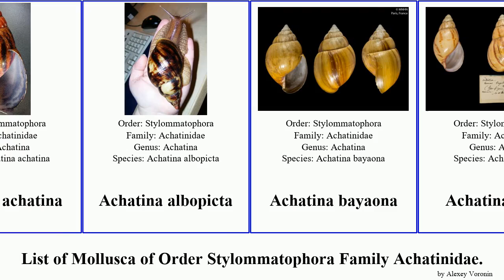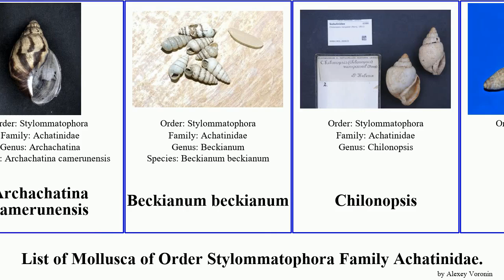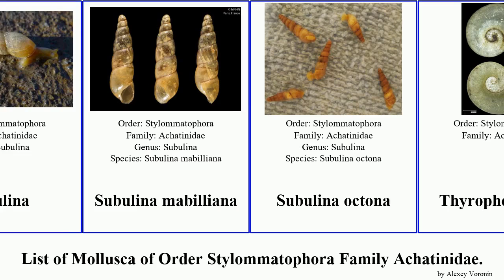List of Mollusca of Order Stylommatophora Family Achatinidae. achatina zebra snail immaculata Fuse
Achatina
Achatina achatina
Achatina albopicta
Achatina bayaona
Achatina bayoli
Achatina craveni
Achatina glutinosa
Achatina hortensiae
Achatina immaculata
Achatina reticulata
Achatina tincta
Achatina vassei
Achatina welwitschi
Achatina zebra
African snail
Allopeas
Allopeas clavulinum
Allopeas gracile
Archachatina
Archachatina bicarinata
Archachatina camerunensis
Beckianum beckianum
Chilonopsis
Columna
Homorus
Lignus cailleanus
Limicolaria
Limicolaria martensiana
Limicolaria flammea
Lissachatina fulica
Petriola marmorea
Prosopeas excellens
Rhodea
Riebeckia sokotorana
Rumina
Rumina saharica
Subulina
Subulina mabilliana
Subulina octona
Thyrophorellinae
Zootecus insularis